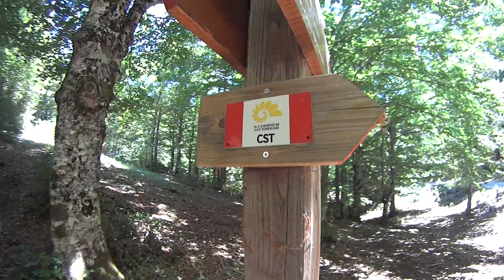15/06/2022 Monte Tarino - Monte Tarinello da Vallepietra - Roma - Monti Simbruini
Il Monte Tarino, con i suoi 1961 metri, è la terza vetta più alta del territorio del Parco Naturale Regionale dei Monti Simbruini il Tarinello 1846.
La cima del Monte è raggiungibile con un unico sentiero perché la morfologia della vetta è una formata da una cresta, stretta ma molto panoramica. Di conseguenza quest'unico sentiero non è altro che il congiungimento di numerosi altri sentieri che si uniscono a Monna della Forcina (a est) e al piazzale della Santissima Trinità (a ovest).
Percorrendo il 693b da Fiumata, la cima si può raggiungere in circa quattro ore. Partendo invece da Filettino si percorre il 694a Sentiero Frasassi 1, GAF: Grande Anello di Faito, 651 Campo Staffi.